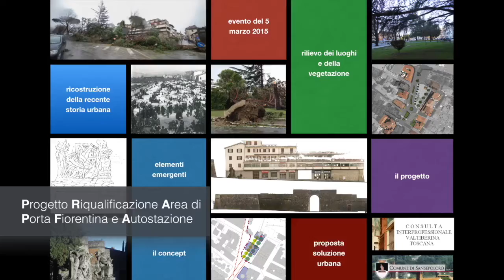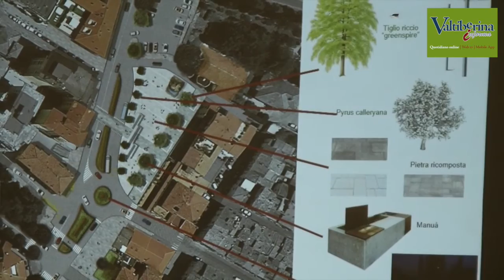Progetto riqualificazione area Porta Fiorentina e Autostazione Sansepolcro: Ne parla Angelo Rosadi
Lunedì 18 aprile si è svolta la presentazione del Progetto di riqualificazione dell'area di Porta Fiorentina e dell'Autostazione presso la Sala del Consiglio comunale di Sansepolcro. Il progetto preliminare è stato elaborato da un gruppo di iscritti alla Consulta su richiesta dell'Amministrazione comunale, a seguito dell'evento atmosferico calamitoso del 5 marzo 2015. Ai nostri microfoni Angelo Rosadi (Presidente Consulta Tecnici della Valtiberina) e  Daniela Frullani sindaco